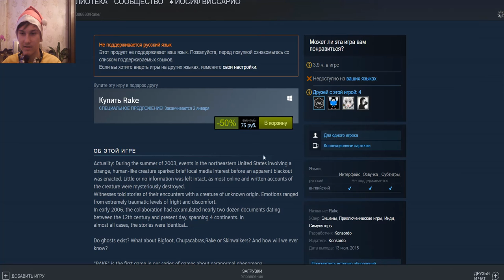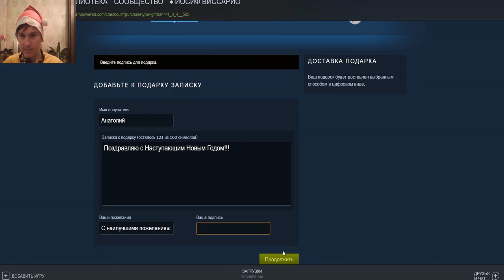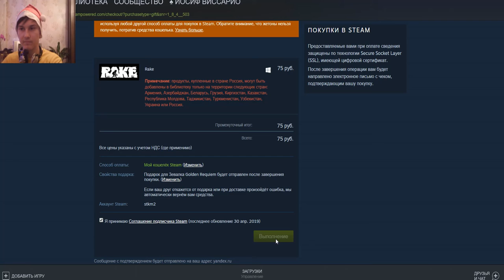ВЕРНУЛИСЬ К РЕЙКУ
Мой ноутбук:
Процессор Intel Core i7
Озу 8гб